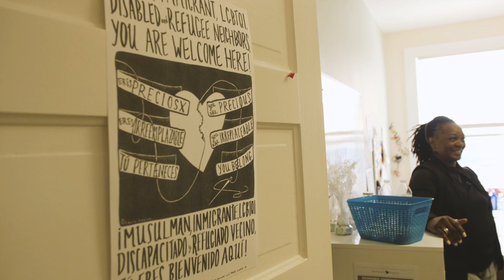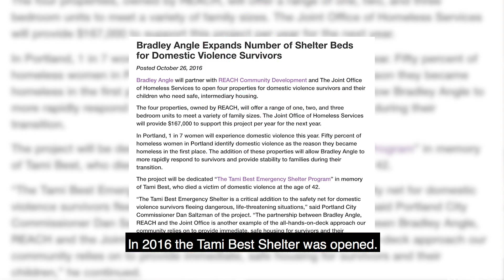GlamHer 2019 Angela's Appeal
Angela N. Frazier tells the journey of how domestic violence impacted her and how Bradley Angle supported her following the death of her mother Tami Best. This video was debuted at Bradley Angle's GlamHer: Under the Sea gala on May 3, 2019.